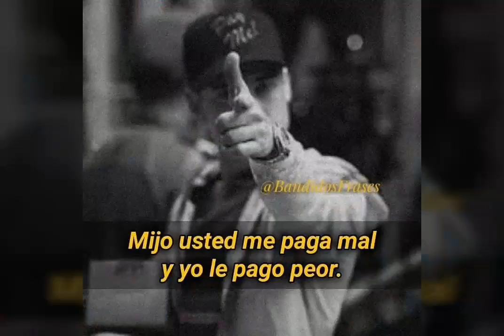Mexican Little Mafia(ARAÑA)-yo soy tu dueño